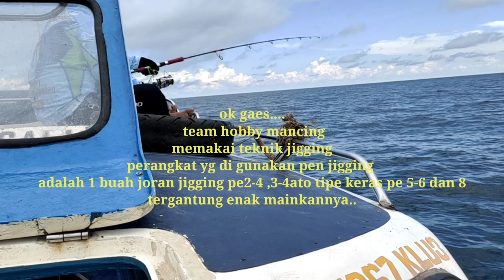sarang ikan grouper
jigging di laut kaltara.tarakan dapat sarang krapu